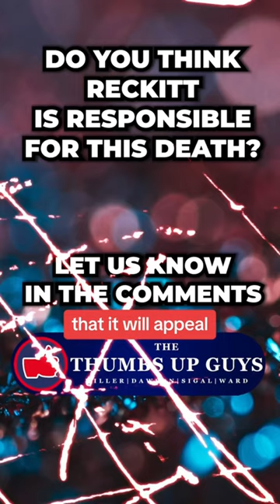Products may be dangerous without you ever knowing. Stay safe!